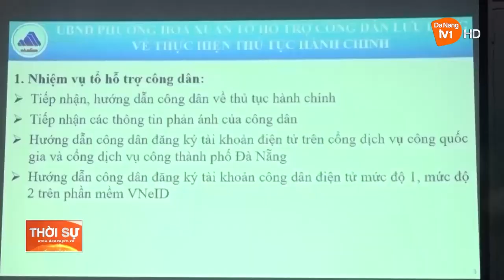ĐƯA CHÍNH QUYỀN ĐẾN GẦN VỚI NGƯỜI DÂN